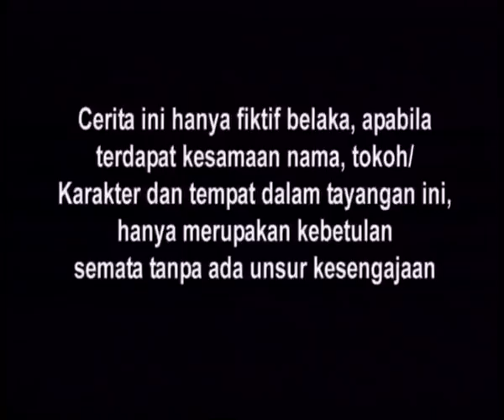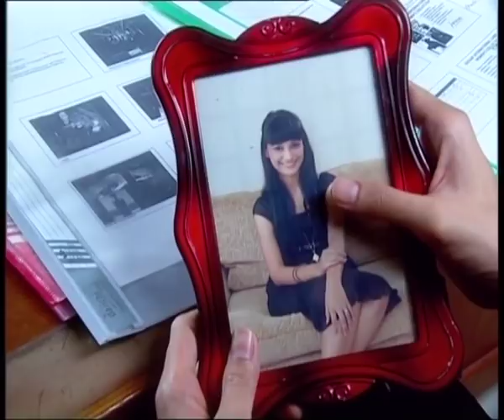Cinta Fitri Season 06 - Episode 47